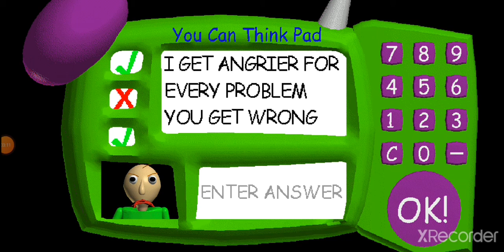PLAYING BALDI'S BASIC? || TO HARD || BALDI IS MAD AT ME 😂😆😅